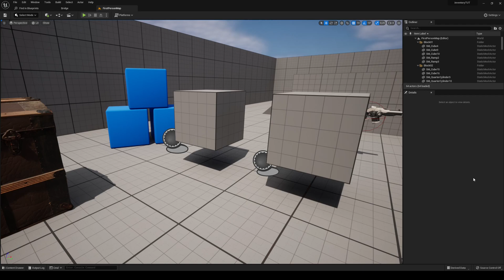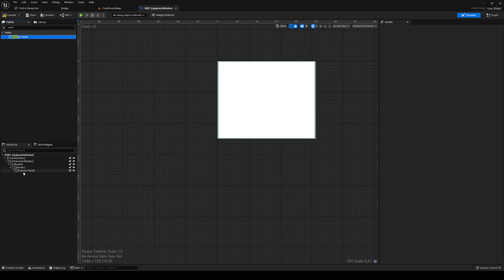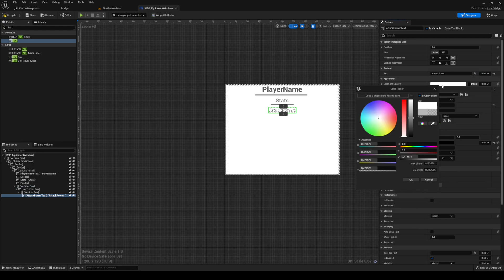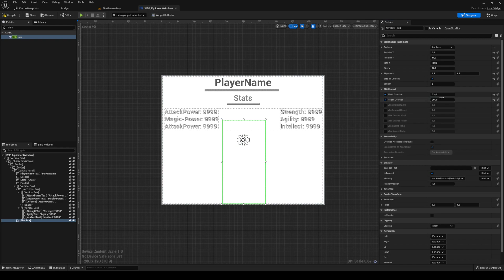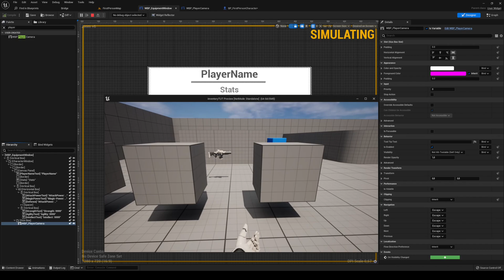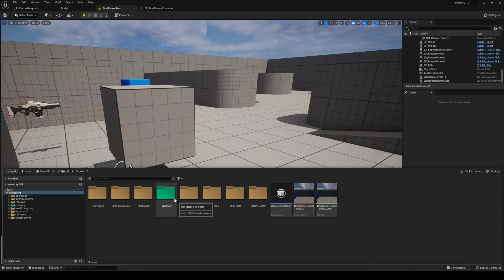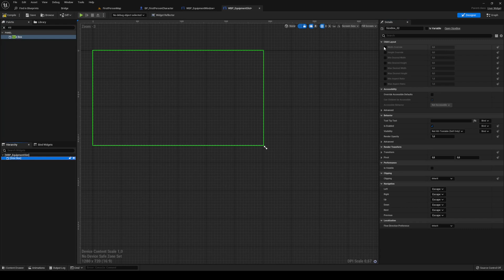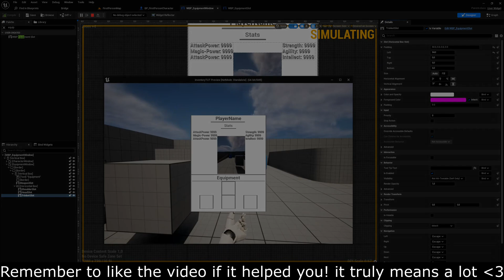Equipment System - EP 1 - Setting up the HUD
Note: This is a continuation on another series we're somewhat done with about creating an Inventory System. Maybe go watch that first if you're fairly new to BP's :)

Welcome to the new series: Building an Equipment System ! Hopefully i'll git gud on explaining a little bit better in this one ! Bear with me, buddies!

Remember to like the video if you found it helpful - it truly does mean a lot!